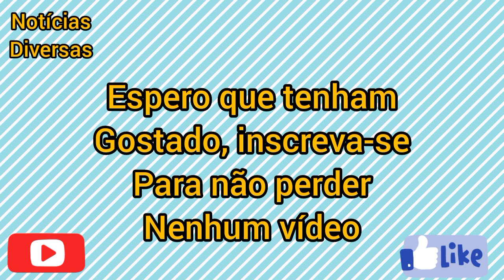ALINE MINEIRO ACORDA PASSANDO MAL